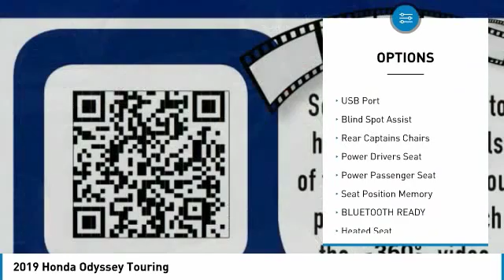2019 Honda Odyssey Touring New H47679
Pick up this Dk. Gray 2019 Honda Odyssey, available today at Johnson City Honda. This could be the one you've been searching for.